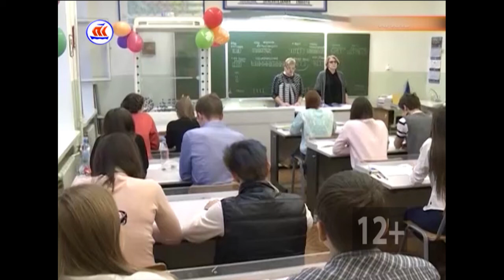17.05.2017 Сейчас в регионе 12:00